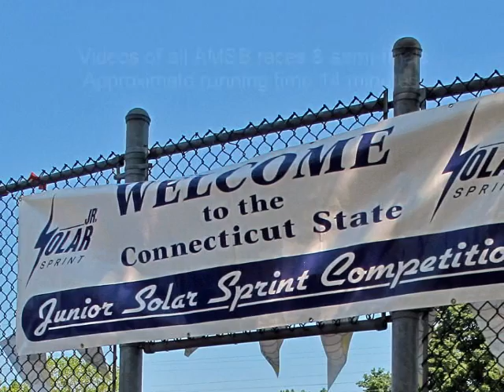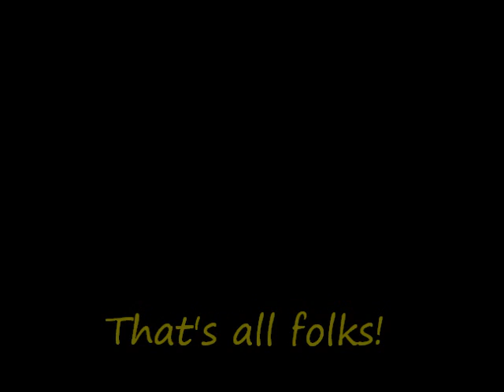2011 AMSB Connecticut Junior Solar Sprint - All Races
Connecticut Junior Solar Sprint